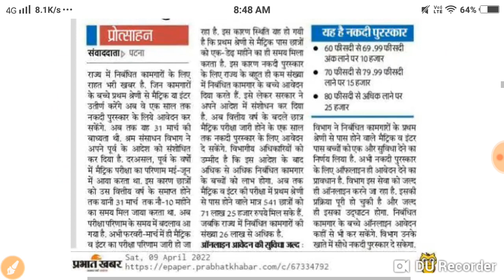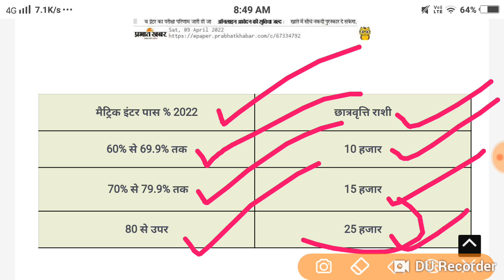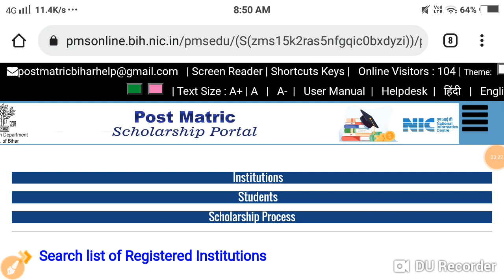मैट्रिक या इंटर पास सभी छात्र छात्राओं को मिलेगा 25 हज़ार मिलना शुरू लिस्ट हुआ जारी जल्दी देखें..../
Maurya Guru Academy मैट्रिक या इंटर पास सभी छात्र छात्राओं को मिलेगा 25 हज़ार मिलना शुरू लिस्ट हुआ जारी जल्दी देखें

Bihar board 10th Scholarship apply 2022,Bihar board Matric Scholarship Apply 2022,10th Scholarship Apply 2022,Matric 1st Division scholarship 2022,Matric pass scholarship Apply 2022,inter 1st division scholarship Apply 2022,

Bihar board 10th, 12th Scholarship 2022